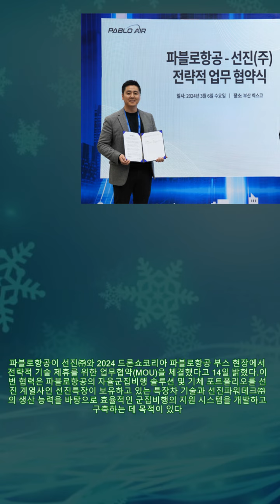파블로항공, 선진과 맞손… 자율군집 제어 기술 고도화|카24/7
파블로항공, 선진과 맞손… 자율군집 제어 기술 고도화|카24/7 파블로항공이 선진㈜와 2024 드론쇼코리아 파블로항공 부스 현장에서 전략적 기술 제휴를 위한 업무협약(MOU)을 체결했다고 14일 밝혔다.이번 협력은 파블로항공의 자율군집비행 솔루션 및 기체 포트폴리오를 선진 계열사인 선진특장이 보유하고 있는 특장차 기술과 선진파워테크㈜의 생산 능력을 바탕으로 효율적인 군집비행의 지원 시스템을 개발하고 구축하는 데 목적이 있다. 특히 드론아트쇼 및 국방 분야의 기체 대량 생산시설 구축에 적극 협조하기로 했다.선진은 특장차 기술 및 차량 제작을 지원하고 파블로항공은 군집 비행체의 자동 이착륙 시스템의 개발 및 관제 시스템 대응 기술 분야에서 협력할 예정이다.권성우 선진 부회장은 대규모 드론 생산 수요를 대비한 생산시설을 구축하고 양사의 핵심 기술을 결합해 대규모 군집드론 운영 시스템을 개발해 항공 모빌리티 분야에서 새로운 지평을 열기를 기대한다고 말했다.김영준 파블로항공 대표이사는 선진과의 협력으로 현재 파블로항공의 드론 기술력과 융합해 고효율의 대규모 군집비행 운용 시스템을 개발 확장해 파블로항공의 자율군집 제어 기술을 고도화할 것이라고 말했다.